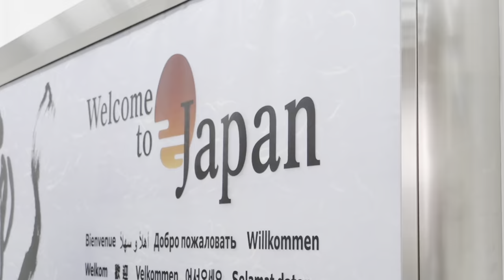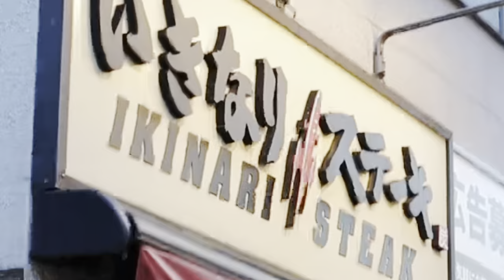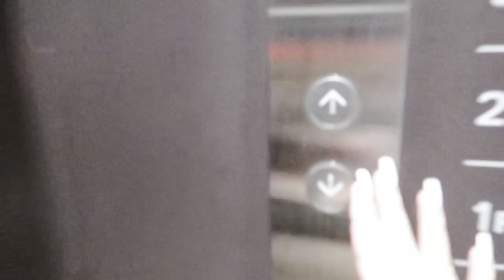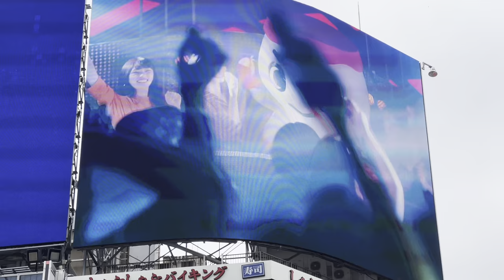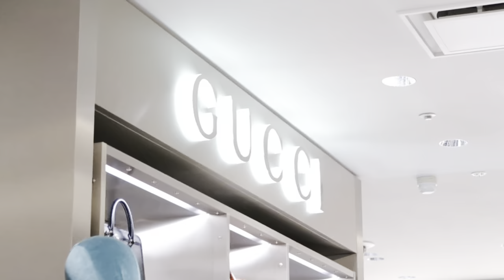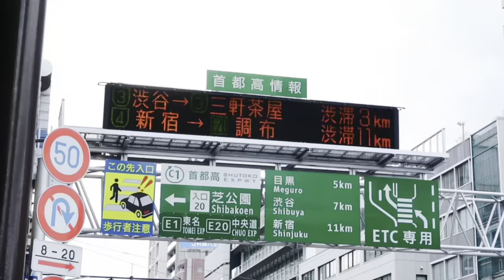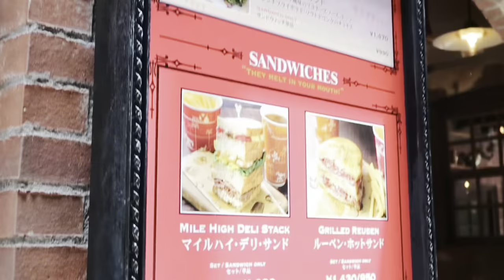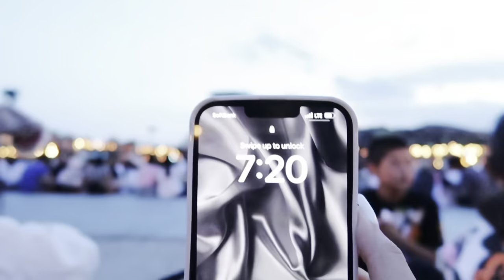Travel Diares Part #1: Solo Travel with Me to Tokyo Japan! | My First Ever Solo Travel!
100% NO COPYRIGHT BACKGROUND MUSIC